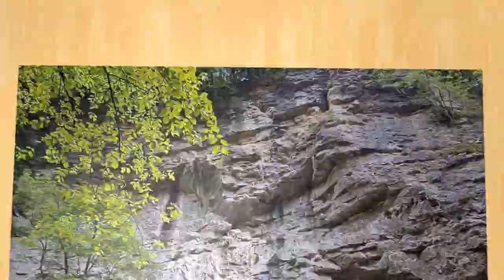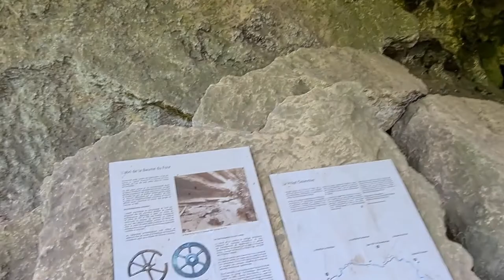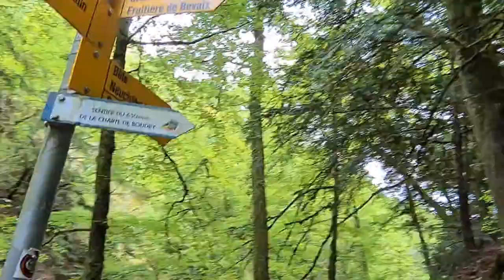Von Travers nach Boudry, durch die Gorges de l`Areuse, zweiter Teil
Weiter geht die Wanderung durch die sehr interessante und abwechslungsreiche Areuse Schlucht. Zuerst kommen wir zu einem kleinen Wasserfall Chute de la Verrière Unterwegs kommen wir noch zu einer sehr interessanten Höhle Baume du Four, die Höhe von dieser Höhle beträgt 12 Meter und 59 Meter breit. Kurz nach der Höhle muss die Areuse eine ganz enge Stelle durchqueren, bevor sie die Schlucht wieder verlässt. Weiter geht die Wanderung der Areuse entlang bis nach Boudry wo wir wieder den Zug nach Hause bestiegen.